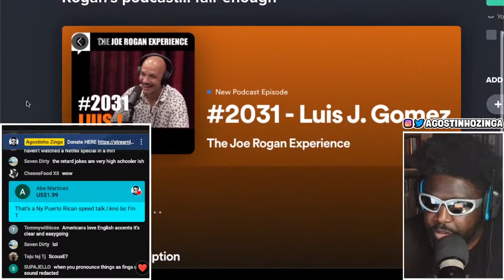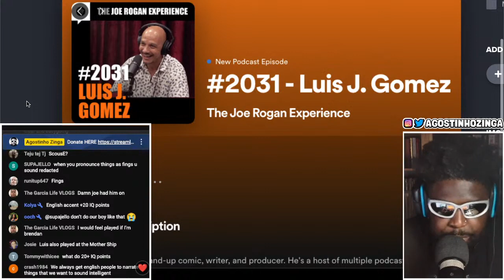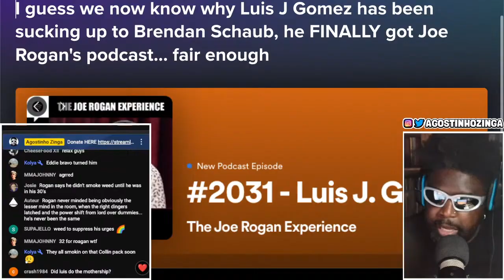LUIS J. GOMEZ IS BACK AFTER 5 YEARS